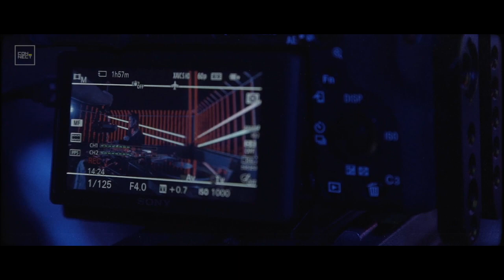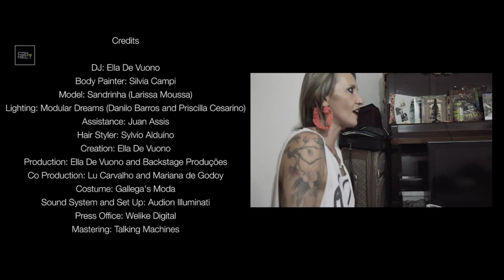Ella De Vuono - Connect Raw Session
Connect Raw Session - Ella De Vuono (Ello Project) - Campinas SP

Artist Info:
Rafaella De Vuono, carrega em sua bagagem mais de 12 anos de discotecagem. É conhecida e respeitada por sua habilidade e técnica impecáveis, não só nas mixagens, mas na aplicação de scratchs, cuts, back spinning e acapellas em suas apresentações, além de discotecar com vinil.
Sua essência como DJ é o house e o techno, mas Ella não se prende a rótulos, muito menos ao óbvio. Com feeling apurado, seus sets passeiam pela disco music, electro, breaks, synth pop e o que mais achar pertinente. Sua ousadia é garantia de pista cheia e isso lhe rendeu o convite para ser a mais nova residente em uma das mais famosas e conceituadas festas da cena paulistana - a Carlos Capslock.

Como DJ, já se apresentou em lugares como: Universo Paralello, Warung Beach Club, Club Vibe, Clash Club, Union Club (Londres), Phandora (Barcelona) e Bahrein (Buenos Aires). Como produtora,
fez parte do 1º V.A, apenas com produções femininas que se tem registro, da label brasileira, Perception Corp. Já lançou pela M.U.R (Miami Underground Records), High Pro-File Recordings
e a inglesa Krafted e teve o suporte de ninguém menos que Maceo Plex e Paco Osuna.

Tracklist:
Soon